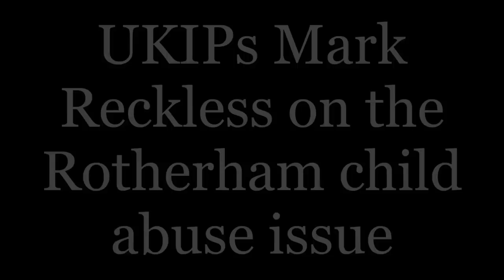UKIPs Mark Reckless on the Rotherham child abuse issue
Under Section 30(2), fair dealing using any work for the purpose of reporting current events, with sufficient acknowledgement, is a valid exception to copyright. Photographs are excluded, however; Cornish, Llewelyn and Aplin write that this is "in order to preserve the full value of holding a unique visual record of some person or event" (5TH FEB 2015) Subscribe for more UKIP content.